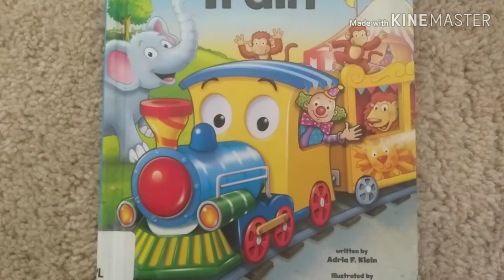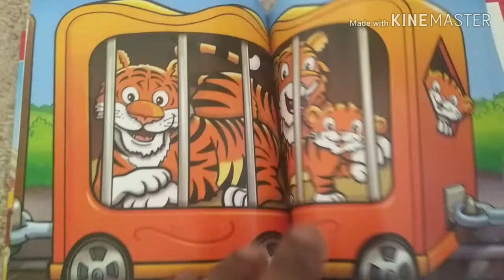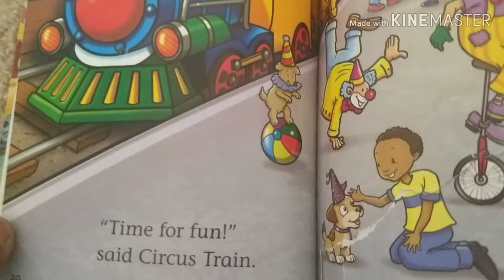Circus Train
By Adria F. Klein.